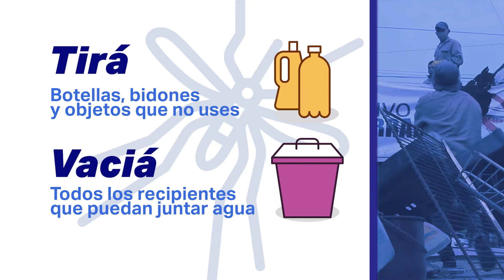INFORMATIVO - NOTICIAS AL DÍA 10/11/20